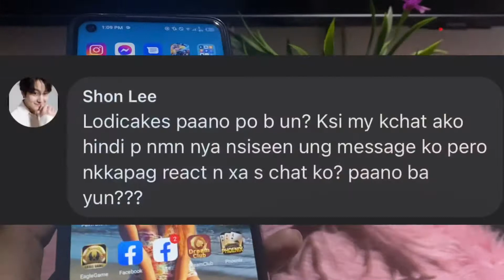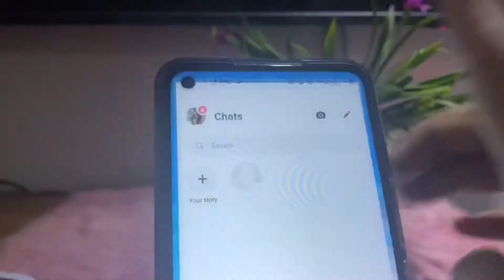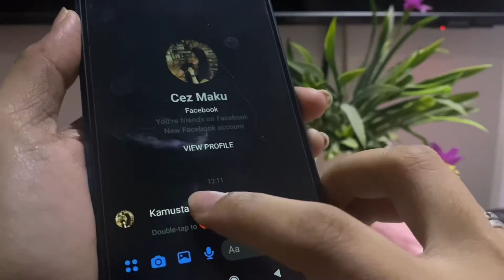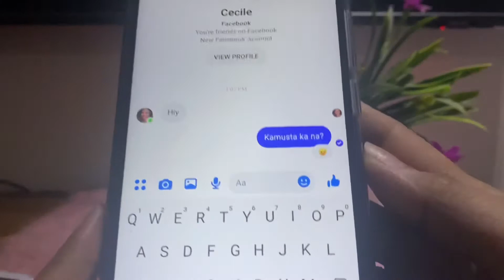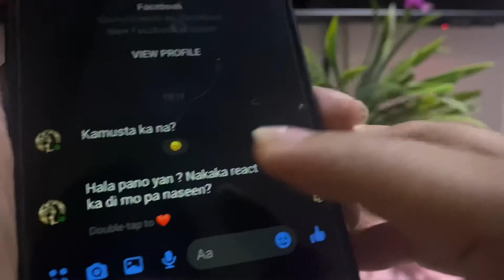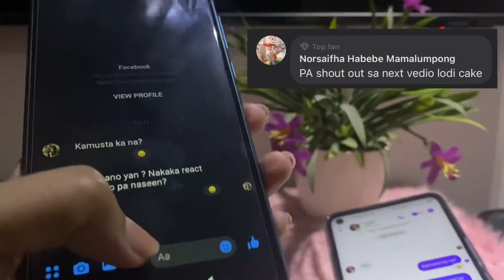Hindi na seen pero nakapag react sa chat?!!